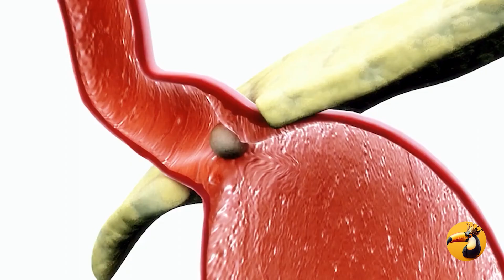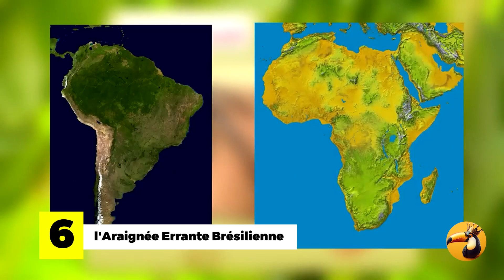Les 10 Insectes Les Plus Mortels Au Monde | À éviter à Tout Prix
Découvrez le monde des 10 insectes dangereux qui posent une menace plus grande pour les humains que les ours grizzly et les requins. Des fourmis de feu implacables qui terrorisent le sud-ouest des États-Unis aux scarabées blister qui provoquent des cloques douloureuses et des réactions mortelles, ces petites créatures mortelles méritent notre attention. Apprenez-en plus sur les fourmis conductrices agressives, les tiques porteuses de la maladie de Lyme et les araignées vagabondes brésiliennes hautement venimeuses. Découvrez les dangers de la maladie du sommeil africaine transmise par la mouche tsé-tsé et la menace mondiale des moustiques porteurs de maladies. Même la mouche domestique peut causer des ravages sur notre santé mentale et notre vie sociale. Avec le potentiel de piqûres mortelles, les guêpes demandent de la prudence, tandis que les punaises de lit envahissent nos maisons et perturbent notre sommeil pendant l'automne. Armez-vous de connaissances et de préparations pour vous protéger de ces insectes mortels. Restez vigilants face à ces redoutables créatures. Restez à l'écoute pour plus de contenu intrigant et informatif.

Dites-le-nous en commentaire juste en dessous, ou en nous envoyant un mail pour avoir la chance de contribuer à l’une de nos vidéos

Toucan Curieux